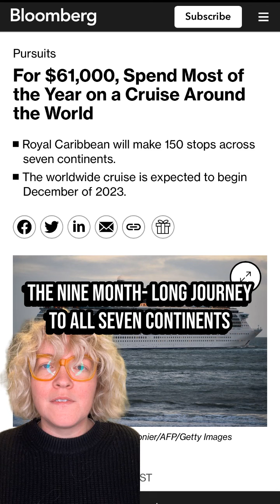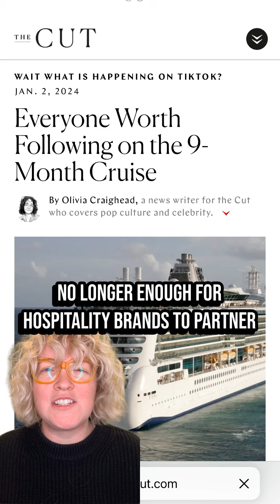Pop Culture Trend Drop: Why Has TikTok Hijacked a Cruise?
The Pop Culture Trend Drop is a weekly short-form video series from Stylus where we share strategic insight on an entertainment or online culture news story that has come across our desks. Turning a 90-second spotlight on compelling or confusing developments, we identify audience drivers and analyse cultural context to inform your brand engagement messaging.

This week, we’re looking at the landlocked TikTok creators turning videos shared by passengers on Royal Caribbean’s 9-Month Ultimate World Cruise into real-time reality tv channels. As they repackage the travellers’ reports into linear stories for hundreds of thousands of followers, they reveal a new direction for social content curation.